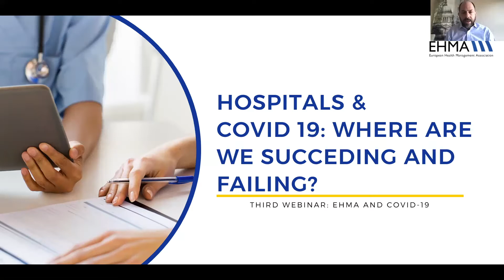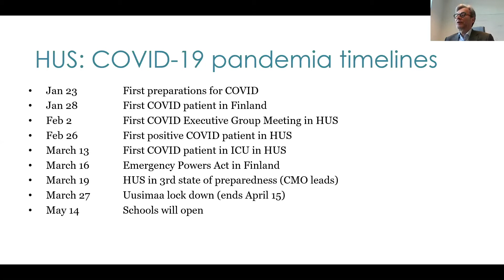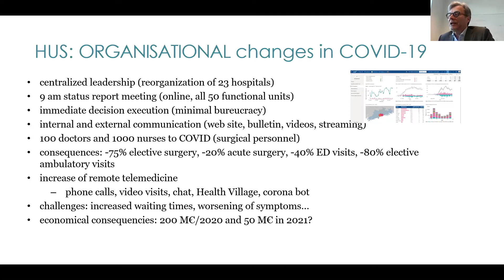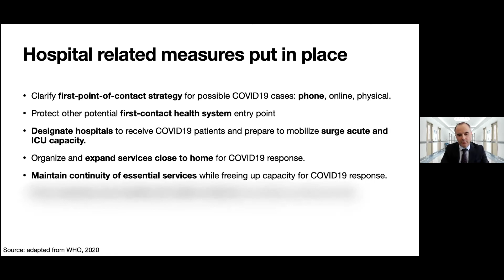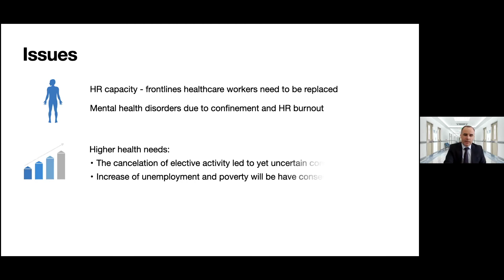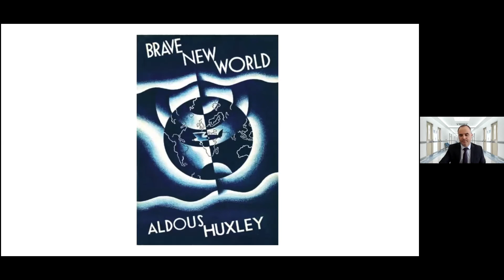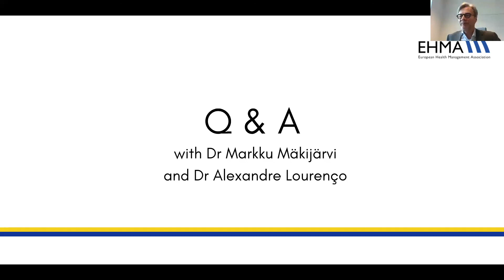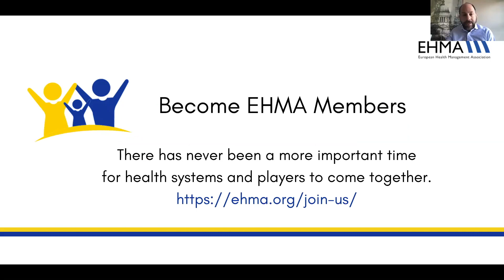EHMA Webinar: Hospitals & COVID-19: Where are we succeding and failing?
The COVID-19 outbreak exposed some central vulnerabilities in our health systems. Across all Europe, hospitals are forced to reorganize their internal structure, turning most areas into COVID wings. Hospitals and healthcare managers must take necessary steps to ensure the safety of their staff, patients and the wider community. What are the priorities in dealing with this emergency from a hospital management perspective? How are hospitals interacting with all the actors to ensure essential medical care to their community? In this webinar, a perspective from Finland and Portugal.

Speaker:
Dr Alexandre Lourenço, EHMA Board Member and President of the Portuguese Association of Hospital Managers (APAH). He works as Hospital Administrator at Coimbra University and Hospital Centre, Affiliate Member of Nova SBE Health Economics and Management Knowledge Centre, and Guest Lecturer on Healthcare Management Executive Training Programs at the Católica Lisbon School of Business & Economics. Since 2014, he also cooperates as a consultant for the World Health Organization, providing technical assistance on health systems strengthening and financing. He is the vice-chair of the Technical Advisory Group on Tuberculosis Control (TAG-TB) for WHO-Europe.

Dr Markku Mäkijärvi, Chief Medical Officer of the Hospital District of Helsinki and Uusimaa (HUS). The Chief Medical Officer acts as the highest-ranking medical expert in the HUS’ executive team. Mäkijärvi is responsible for the development of specialized care, the introduction of new technology and the research and teaching activities of HUS. Mäkijärvi is a specialist in internal medicine and cardiology.

Do you want to join 400+ representatives of the healthcare community to discuss excellency in health management? Be part of the preeminent conference in health management and contribute to improving the delivery of healthcare.